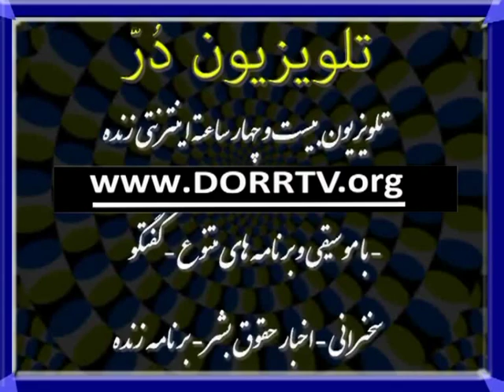برنامه زنده پرسش و پاسخ با دکتر آزمایش - جمعه ها ساعت ۱۱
جمعه ها ساعت یازده شب به وقت تهران - هشت و نیم اروپا
 Skype اسکایپ ,,   oovoo  ,پالتاک Paltak  و پاسخ به سئوالات بینندگان از طریق
 [ dorrtv :حساب کاربری]  :